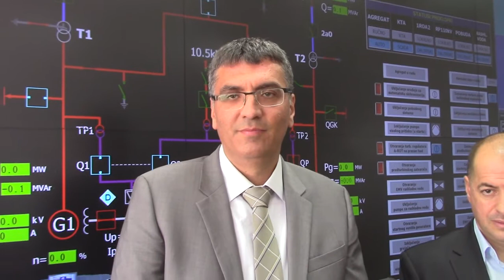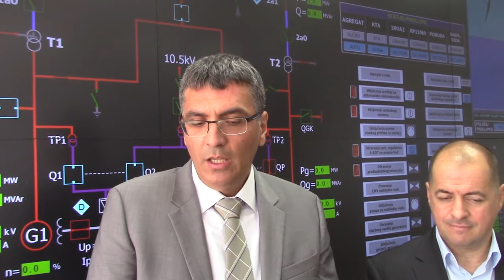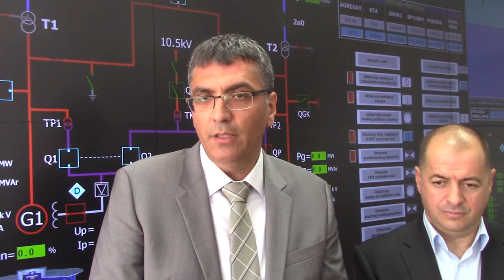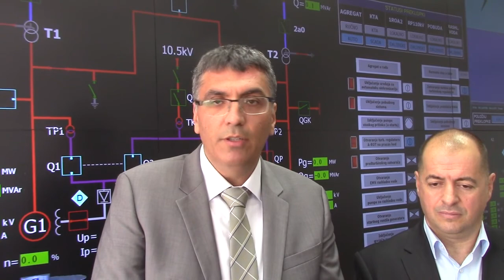Savo Bezmarevic- izjava 07. 09. 2017.